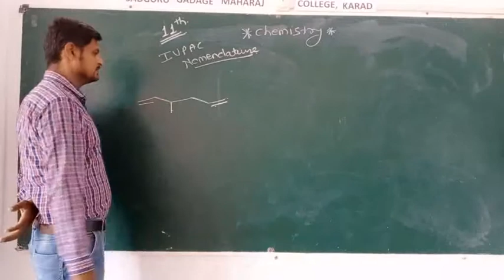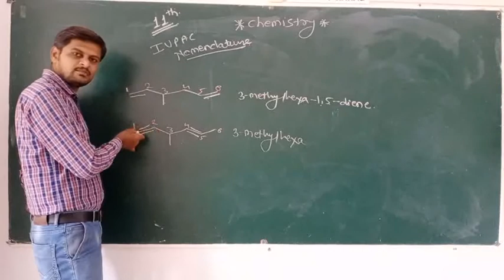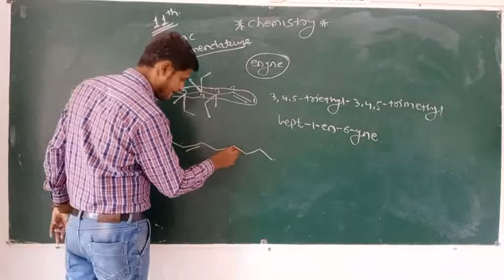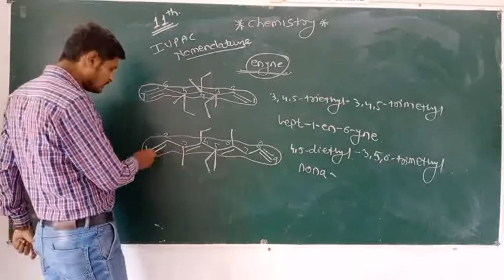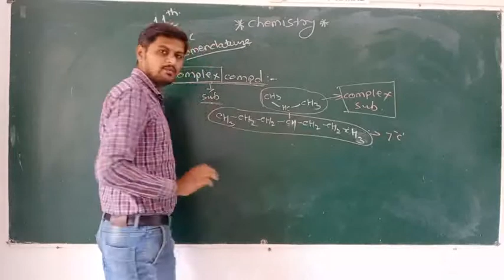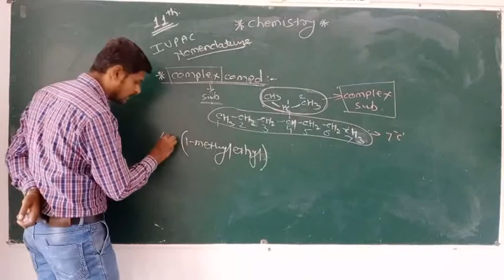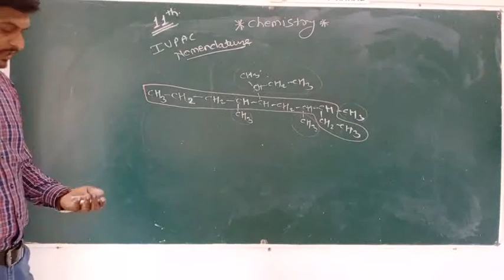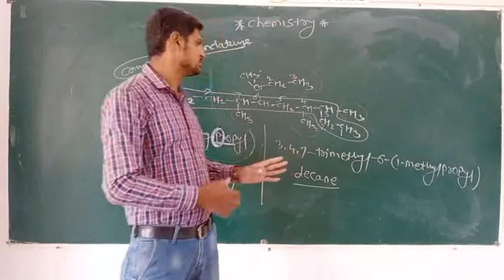XI SP Basic principles of Organic chemistry IUPAC Chougule A J Lect no 16